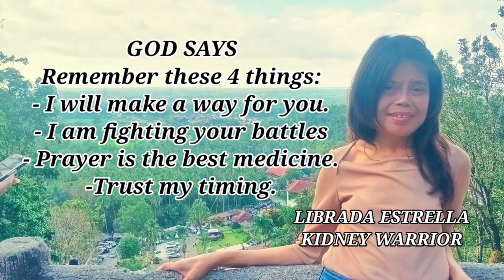DIALYSIS WARRIOR( TARA NA'T MAMASYAL SA LUCBAN QUEZON)